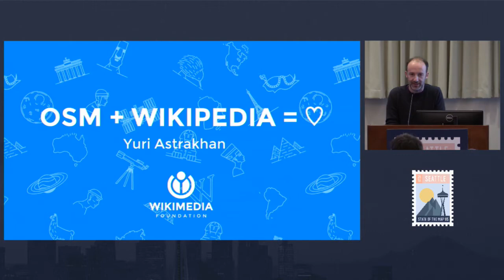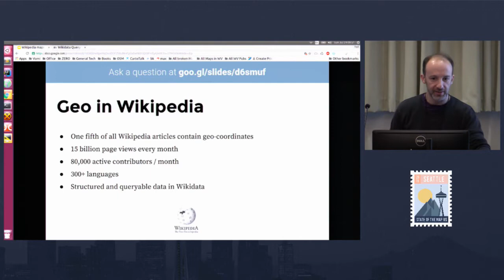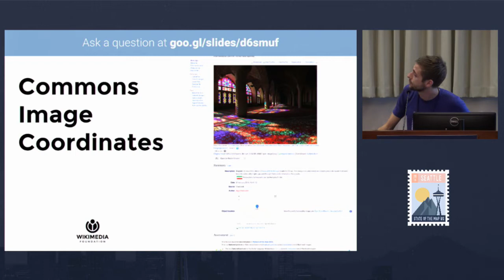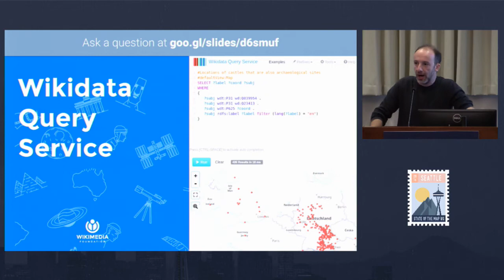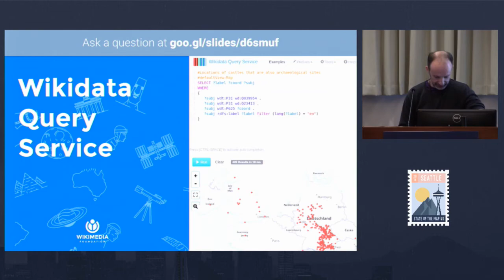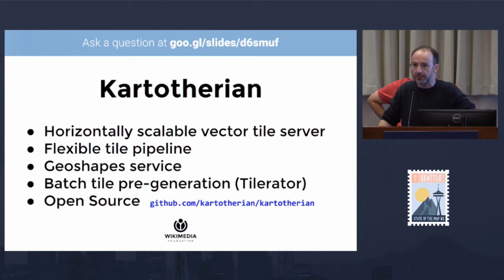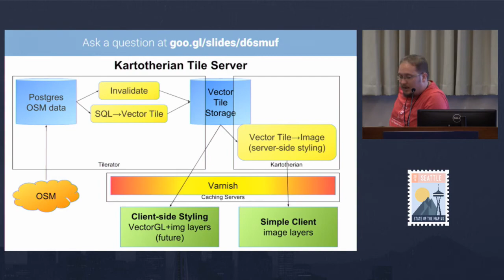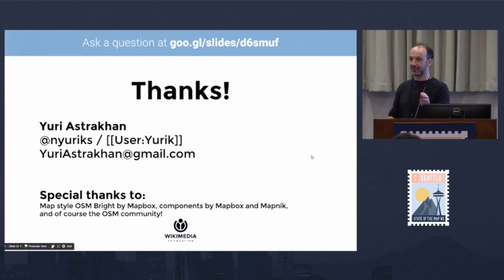Wikipedia Maps | Yuri Astrakhan